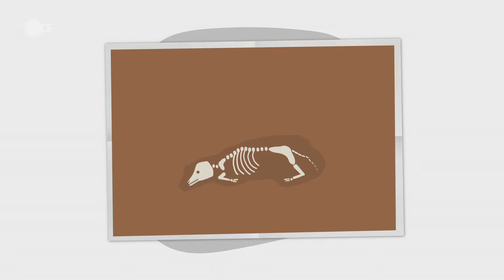So entstehen Fossilien - logo! erklärt - ZDFtivi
Fossilien nennt man zum Beispiel Überreste von Tieren oder Pflanzen, die älter sind als ‎‎10.000 Jahre. Aber wie entstehen sie eigentlich? logo! erklärt es euch im Video.